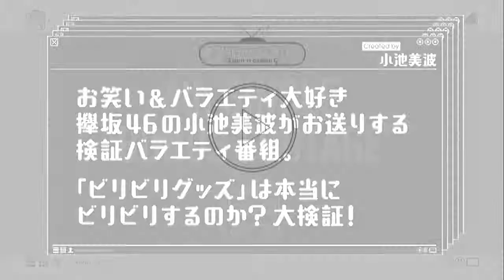Bonus [Selfie TV] Koike Minami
Single 6 th Glass wo ware (ガラスを割れ!)
Type-C Selfie TV
Koike Minami
Kobayashi Yui
Sugai Yuuka
Hirate Yurina